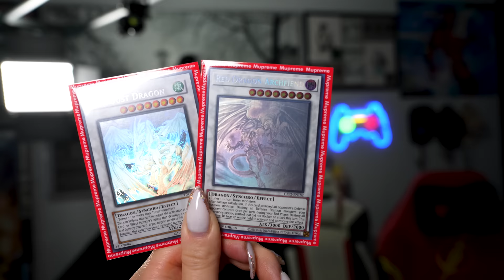She Challenged me to the 5D'S FINALS!? YUSEI Fudo vs JACK Atlas in Yu-Gi-OH Master Duel